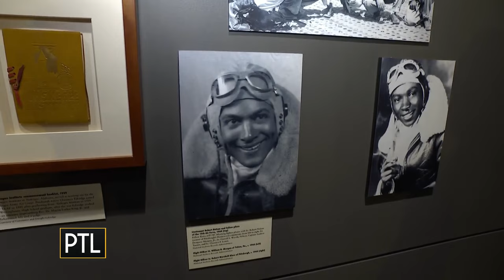Learning about Pittsburgh's impact on World War II at the Heinz History Center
Kaite was live at the Heinz History Center this morning as she was learning how thousands of people in Western Pennsylvania made moves on the home front during WWII.